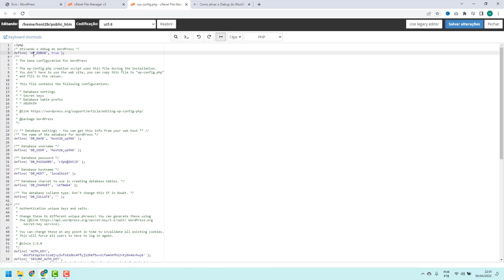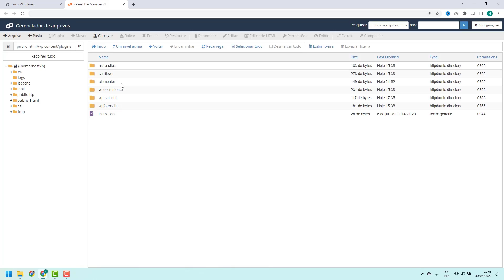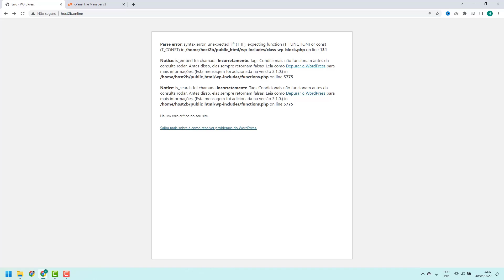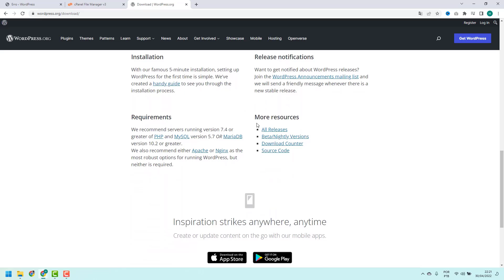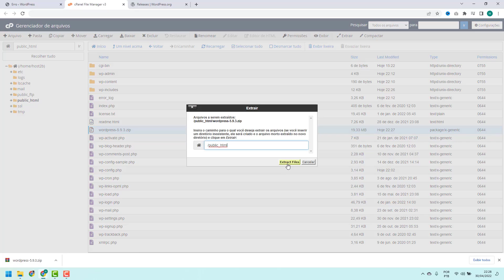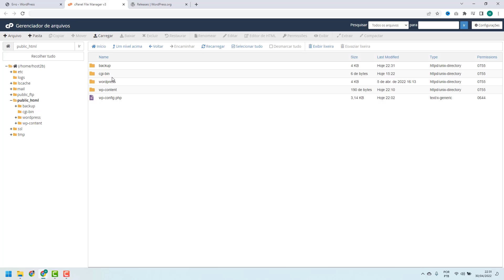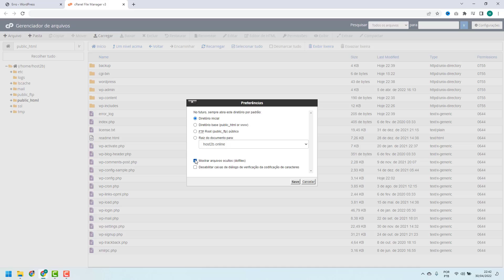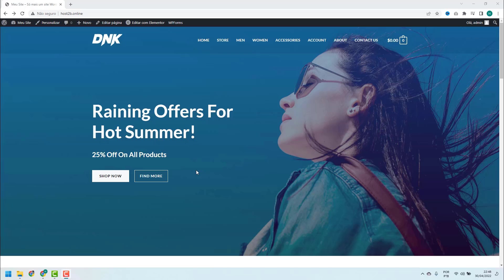COMO RESOLVER Erro 500 na Hosting now – rápido e fácil – 2022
Aprenda Como Resolver o erro 500 na Hosting now facilmente e em poucos minutos

LINKS IMPORTANTES!!!